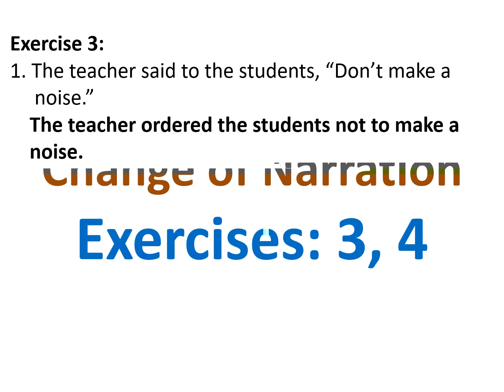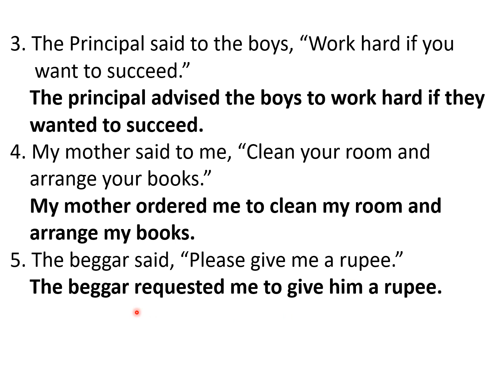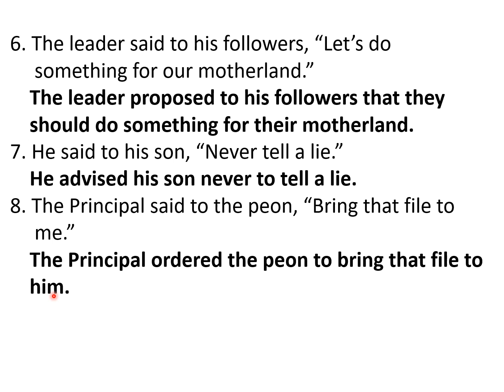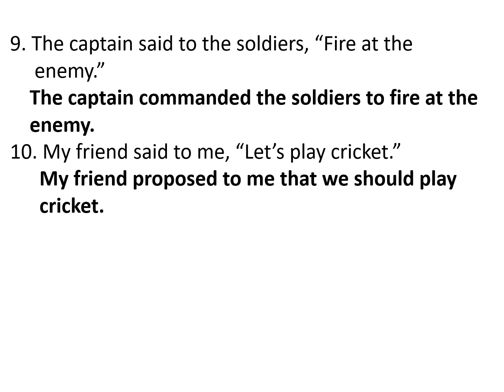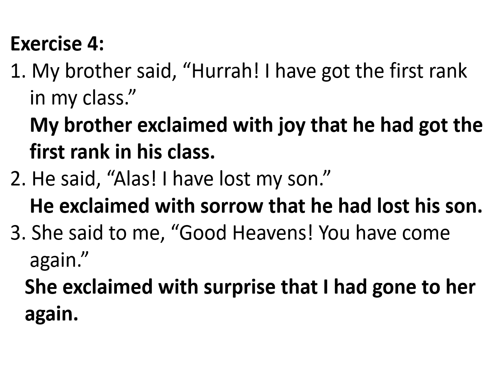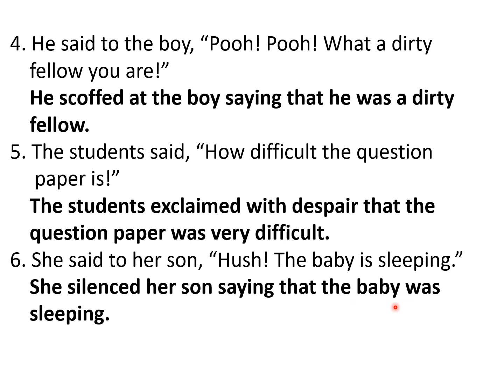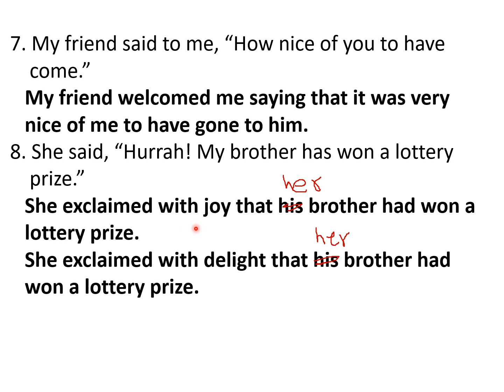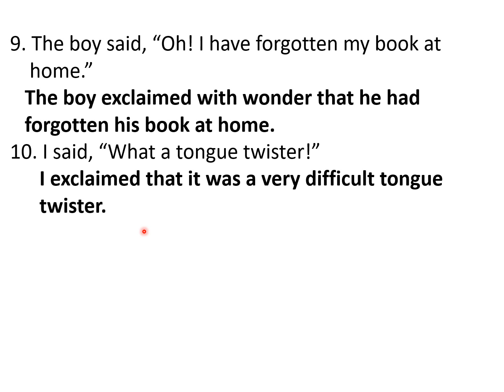11th, 12th Class English Grammar Lesson 9 Exercises 3, 4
Senior Secondary Classes (XI, XII) PSEB English Grammar Lesson 9 Change of Narration Exercises 3, 4. Direct Speech. Indirect Speech.